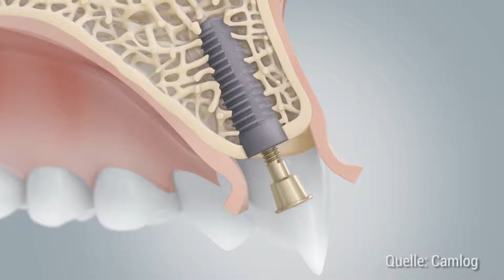Ablauf einer Zahnimplantation und Titanimplantate, Dr. Merk und Partner, Bad Nauheim nahe Frankfurt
Was sind Implantate? Wie funktioniert eine Implantation? Viele Menschen verlieren im Laufe ihres Lebens einen Zahn oder mehrere Zähne und benötigen Zahnersatz. Eine Implantation ist hierfür die optimale Lösung. Ein Implantat wird anstelle der Zahnwurzel im Kiefer eingepflanzt und verwächst dort mit dem Kieferknochen. Einmal festgewachsen ist das Implantat ein "Pfeiler", auf dem entweder ein neuer Zahn befestigt oder an dem eine Brücke bis hin zur kompletten Prothese verankert werden kann. Bereits seit 1972 werden in der Praxis Implantationen durchgeführt.
Seit vielen Jahren arbeiten wir erfolgreich mit Titanimplantaten von Camlog.
Wir arbeiten seit über 10 Jahren mit der 3D-navigierten Implantologie, d.h. wir machen vor dem Eingriff eine detaillierte 3D-Aufnahme des gesamten Kiefers, um wichtige Informationen über den Verlauf von Nerven, anderen gefährdeten Strukturen und über die Knochenqualität zu bekommen. So klären wir auch, ob Knochen aufgebaut werden muss. Dank der genauen Aufnahmen und der anschließenden Planung am Computer können wir vorhersehen, wie aufwendig ein geplanter Eingriff wird. In der Regel ist eine Operation ohne Schnitte möglich. Falls die Gegebenheiten nicht gegeben sind, erfolgen nur sehr kleine Schnitte, denn wir wissen vorher genau, an welchen Stellen die Implantate gesetzt werden.
Durch die feste Verbindung von Zahnimplantat mit Kieferknochen in Verbindung mit hochwertigem Zahnersatz haben die Patienten weiterhin das Gefühl, ihre eigenen Zähne im Mund zu haben.

L i z e n z f r e i g a b e
Folgende Musiktitel werden von der Fa. Proud Music GbR nicht-exklusiv im Rahmen unserer Lizenzbedingungen gegenüber der Fa. Dr. Merk und Partner, Luisenstraße 2, D-61231 Bad Nauheim lizenziert: Projekt: Dr. Merk Implantate, Live your dream (full mix) (Lizenz: Standard).